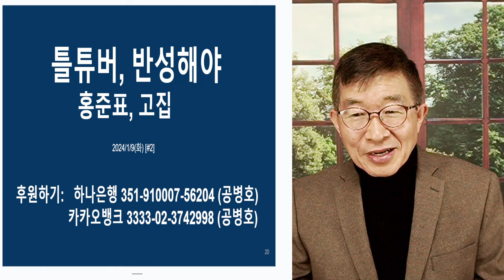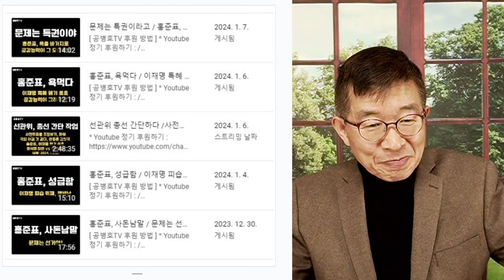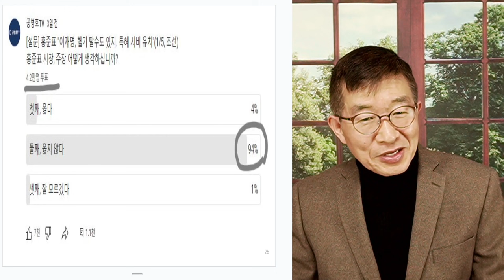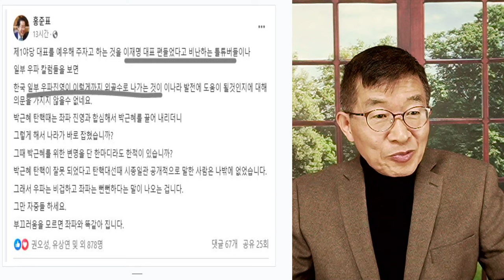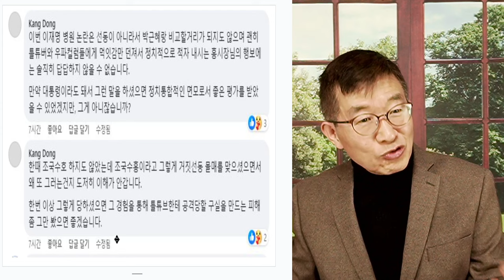틀튜버, 반성하라 / 홍준표, 고집 [공병호TV]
Bitcoin : 3MTW849AkP2ftLeSK2teZHMmzLu7Z83s9U